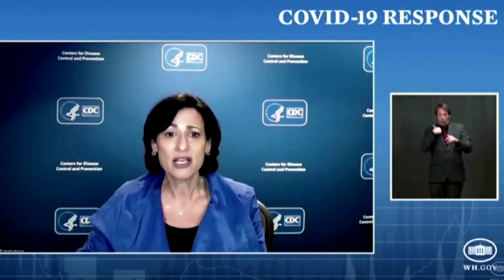Facebook headquarters hosts COVID vaccine site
Facebook welcomed hundreds of local residents to its Menlo Park headquarters for the opening day of a new pop-up vaccination site run by a local community health group, as COVID-19 cases rise across the country.